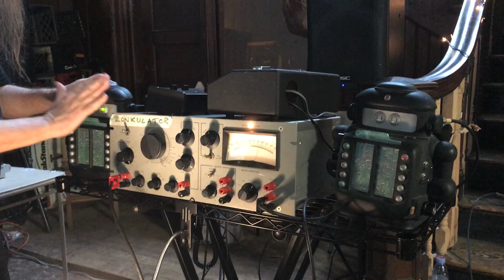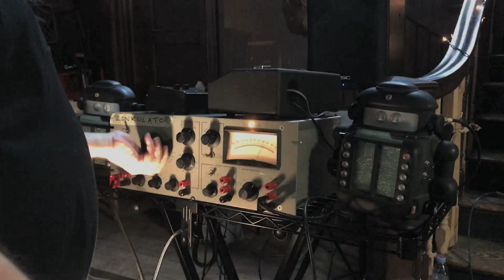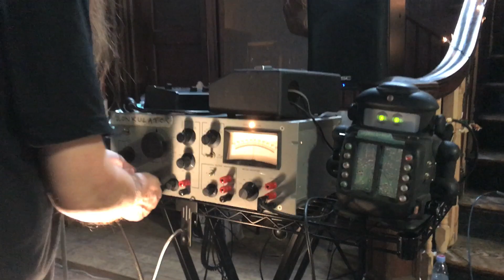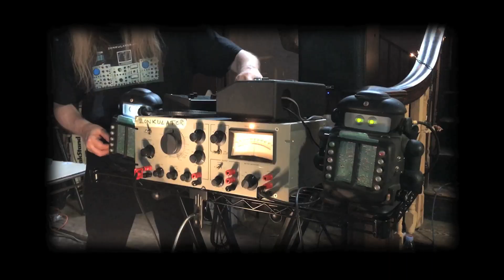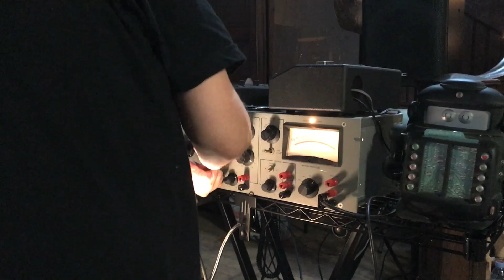ZONKULATOR - Bill T Miller Live @ NorthEast Noisefest 2018 - Zonked Out !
- * BILL T MILLER of Orgy Of Noise live in concert on Zonkulator noise machine and twin TRONBOT Circuit Bent Robots and Bent Voice Changer at North East Noisefest at Firehouse - Worcester, MA on 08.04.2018.

* Produced / Edited by BTM & ZiggyCat

* Video Cameras:
- Sheri Hausey (Hand Held)
- BTM CAM (Close Up)
- Zack Dion (Wide B&W)

* Still Photos:
- Daniel Sine (B&W wide)
- Craig Chin (Color close)

* THANX to NENF hosts: Steve Davis & Mickey O'Hara !

* THANX to: Sheri Hausey & Victoria Shen
and to everybody who witnessed BTM Zonkulator set.